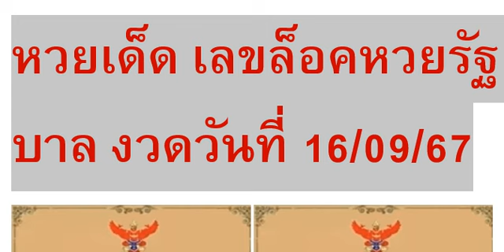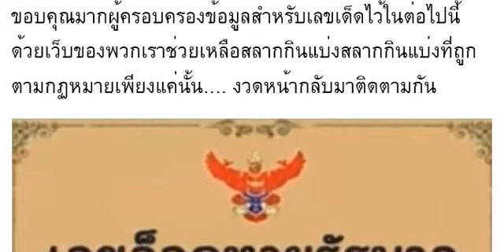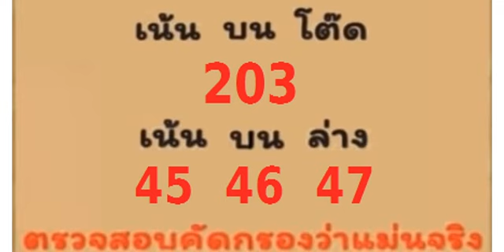🇹🇭2-3ตัวบนล่าง 100%🇹🇭 หว ยเ ด็ด เล ข ล็ อค หว ย รั ฐ บา ล งวด วัน ที่ 16/09/67